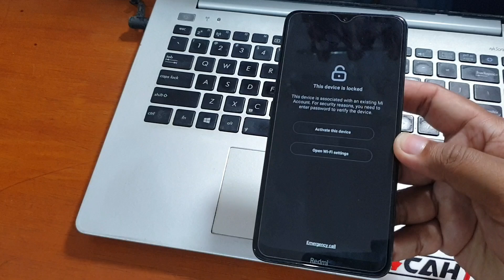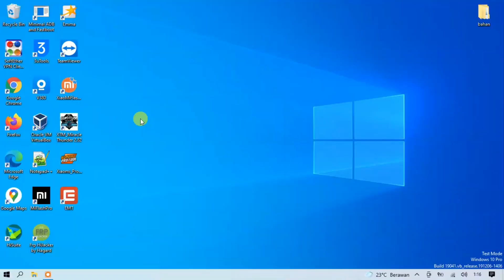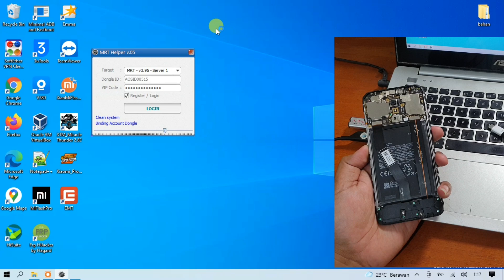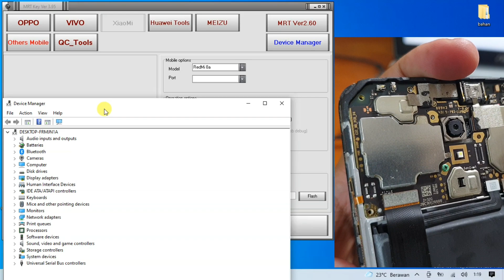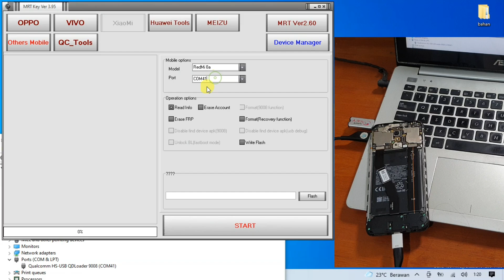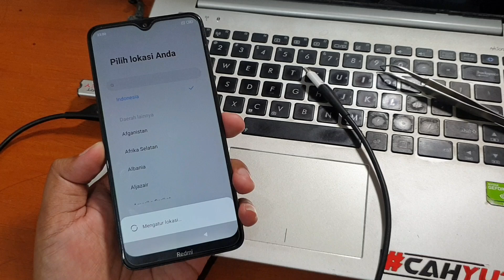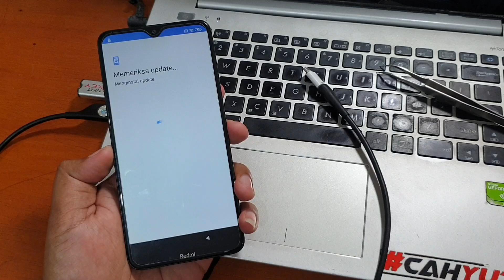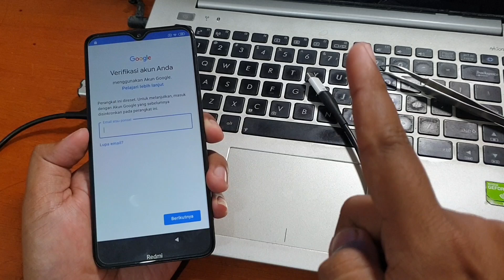Cara Unlock Redmi 8a terkunci Account Mi Mudah saja sekali klik done dengan Mrt Key v3.95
Cara Unlock Redmi 8a terkunci Account Mi dengan Mrt Key v3.95. Bagi anda yang ingin mengaktivasi ulang mrt v3.95 bisa hubungi kontak whatsapp dibawah ini

Whatsapp Aktivasi Mrt helper (TipsTop)

Atau jika ingin gratis anda bisa mencoba untuk menggunakan Mrt software Versi 5.52. Untuk tutorialnya bisa klik tautan dibawah ini.

Untuk mengatasi akun google yang terkunci pada redmi 8a cukup mudah, bisa dengan cepat kita atasi cukup dengan jari saja tanpa menggunakan komputer.